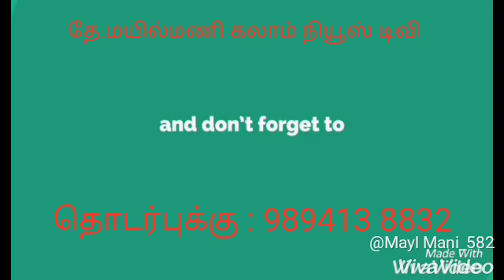KALAM NEWS தமிழ்நாடு கள் இயக்கம் சார்பில் பாராளுமன்ற தொகுதியில் போட்டியிடும் கதிரேசன் ஆட்சியர் பழ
KALAM NEWS
தமிழ்நாடு கள் இயக்கம் சார்பில்  பாராளுமன்ற தொகுதியில் போட்டியிடும்  கதிரேசன்  ஆட்சியர் பழனிச்சாமியிடம் வேட்பு மனு தாக்கல்